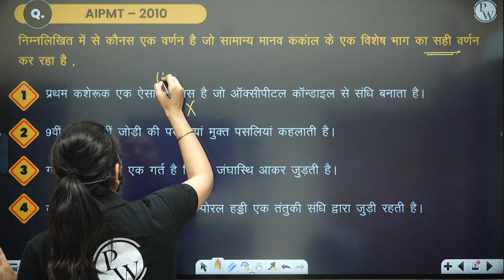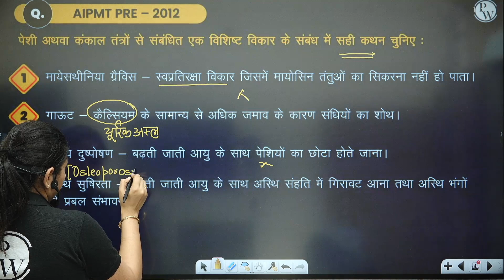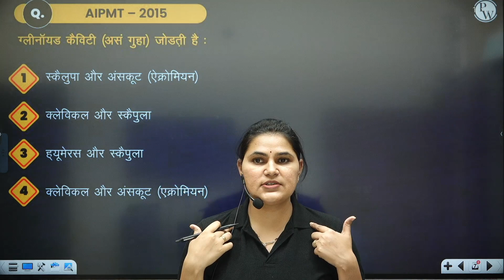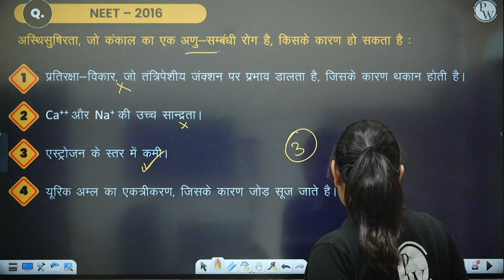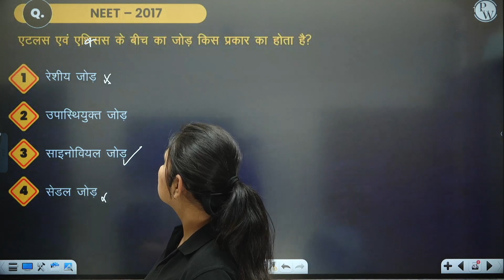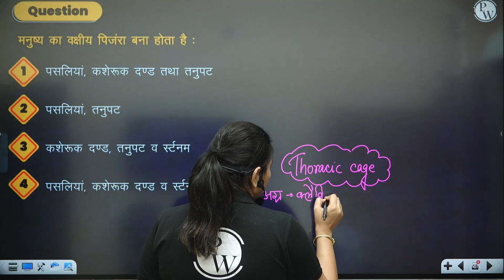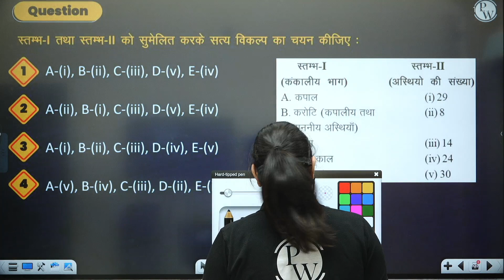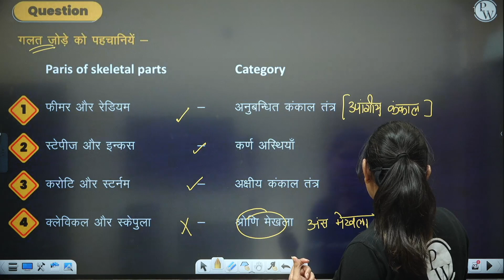LOCOMOTION AND MOVEMENT - Important PYQs | Hindi Medium | NEET | गमन एवं संचलन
हम फिजिक्स, केमिस्ट्री, बॉटनी और जूलॉजी के PYQ को कवर करेंगे।
अध्याय पीवाईक्यू और सबसे महत्वपूर्ण प्रश्न सत्र आयोजित किया जाएगा।